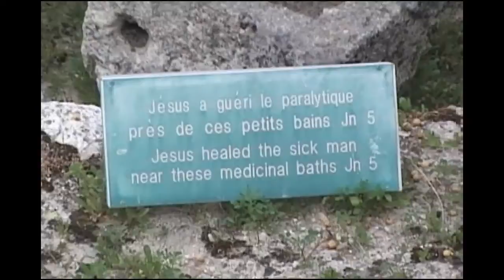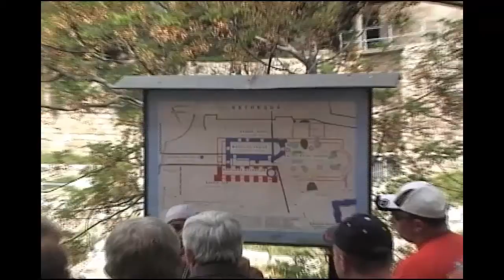Church at the Pool